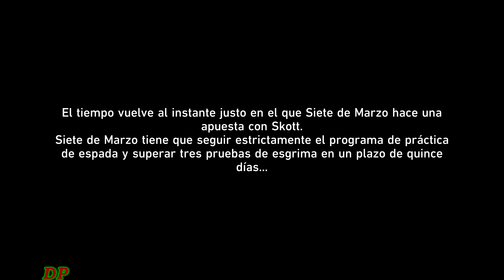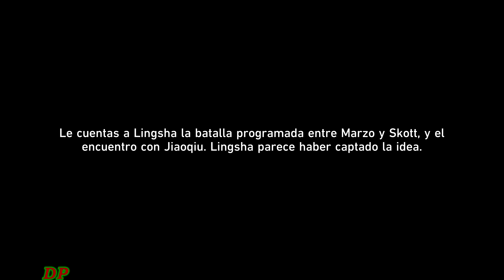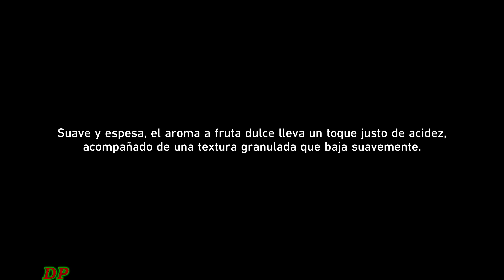El Florecer una Espadachina: Desfogue (Saga de la Hoja Primaveral) ¦ Honkai Star Rail 2.4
Mira la Misión de Aventura El Florecer una Espadachina: Desfogue de la Trama Saga de la Hoja Primaveral en Honkai Star Rail Versión 2.4

Según el plan "despreciable" de Jiaoqui, lo único que necesitas es aparecer en el duelo contra Skott.
Con los Laxantes, seguramente sufrirá una derrota de los original.
No esperabas que Jiaoqui fuera tan despreciable. Bueno, la suerte está echada. Es hora de ir al Callejón Aurum.

Zona de la Misión: El Luofu de Xianzhou - Callejón Aurum